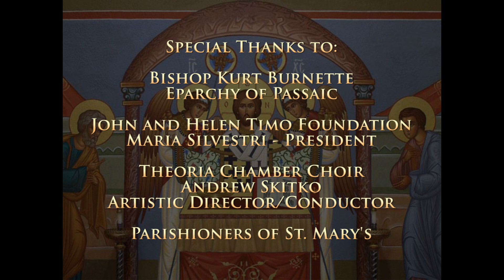Cherubic Hymn by Dmytro Bortniansky | St. Mary Byzantine Catholic Church, NYC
"Let us who mystically represent ..." -- the Cherubic Hymn by Dmytro Bortniansky from the Divine Liturgy at St. Mary's Byzantine Catholic Church in New York City on April 12, 2019.